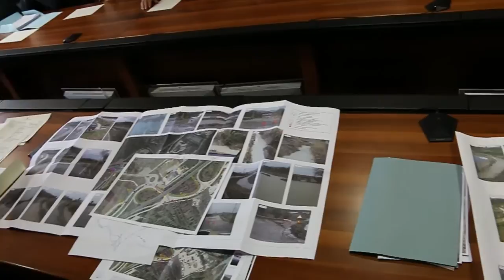VIABILITA': RIUNIONE ANAS, CRITICITA' STRADA STATALE 650 TRIGNINA